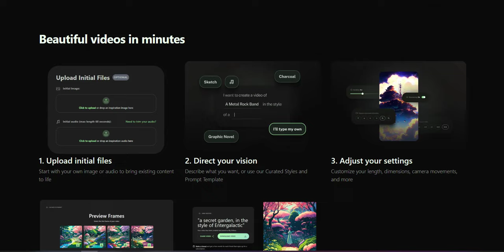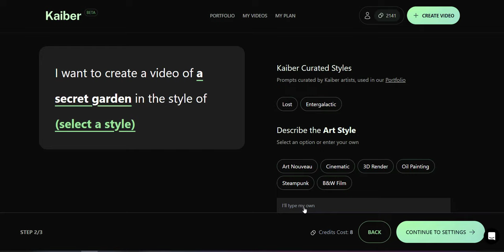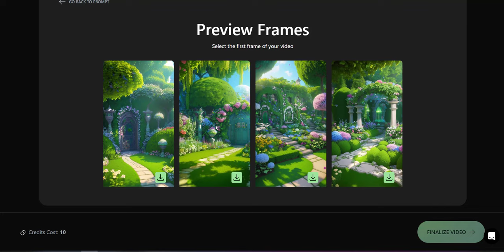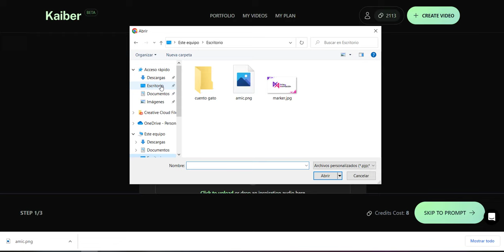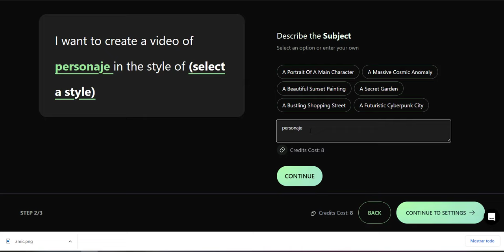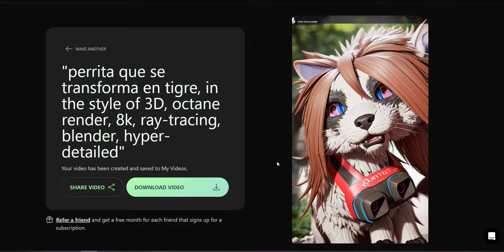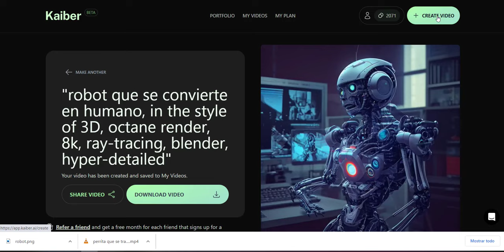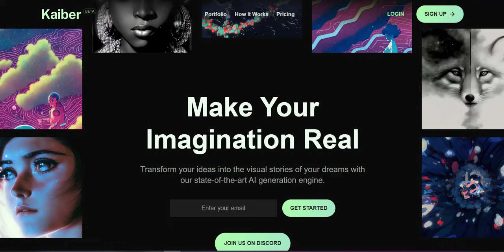¿Cómo crear animaciones en video con inteligencia artificial? - Tutorial Kaiber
✅  CURSO IA PARA CREADORES DE CONTENIDO ✅
Si quieres subir de nivel y multiplicar por 10x tus contenidos te recomiendo que conozcas nuestro curso donde puedes aprender desde cero a usar más de 20 herramientas IA para crear contenidos digitales con más de 90 clases.

En este video aprenderás como crear tus propias animaciones usando inteligencia artificial de manera fácil y rápida.

Si quieres aprender más sobre las mejores herramientas digitales aplicadas al salón de clases, en nuestro canal puedes encontrar tutoriales para crear contenidos de impacto para estudiantes y profesores.

Hasta siempre. 👨‍💻

0:00 - Qué es Kaiber?
0:46 - Cómo funciona Kaiber?
1:11 - Licencia y precio de Kaiber
1:46 - Regístrate en Kaiber
2:15 - Crea una animación por defecto
2:51 - Ajuste de formato de tu animación
3:36 - Elige tu estilo preferido y descarga
4:18 - Tu idea en animación
5:38 - Animación a partir de imagen
7:01 - Ejemplo 2
8:19 - Ilustración en animación
9:29 - Preguntas frecuentes
10:36 - Conclusiones